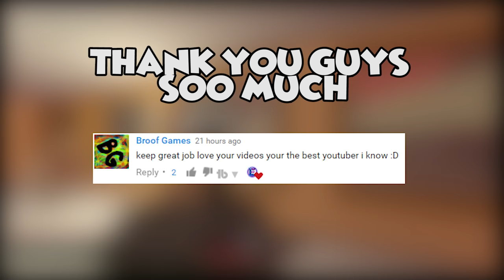GROCERY STORE RP - Thank you come again ! - Unturned Roleplay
Playing on Unturned Roleplay server (RP) as grocery store owner having a shop it hard work serving people and stopping the thief and having a laugh thank you all for shopping at Elites grocer thank you come again.

Server Name: TPA|HOME|SAFEZONE|JOBS|RP|SHOPS
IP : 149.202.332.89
Port : 27078

Big thanks to :
To all the guys in the video !